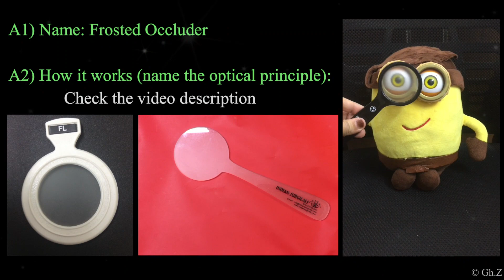Optics Quiz 53 (step 3)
A1) Name: Frosted Occluder: It acts as an occluder (to the patient), but allows the examiner to view the patient's eye behind it.

A2) How it works (Name the optical principle): Scattering due to the presence of one frosted surface (the rough side) hinders clear vision for the patient, hence it is an occluder. Scattering depends on the distance; the longer the distance, the greater the scattering. Therefore, the patient can't view the chart through the frosted occluder. The examiner, though, can visualize the patient's eye since it is very close to the occluder.

* FL: Stands for Frosted lens, it is present in the trial lens set (two are present).

* Frosting is done only on one surface making it rough while the other side is smooth. Having said that, it doesn't matter which side is facing the patient's eye.